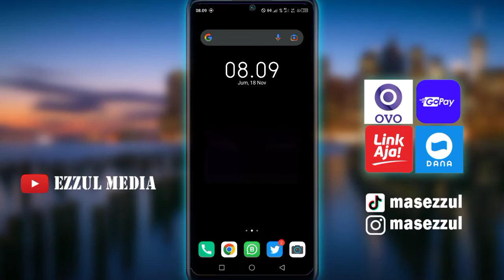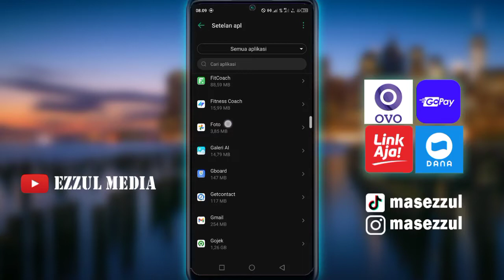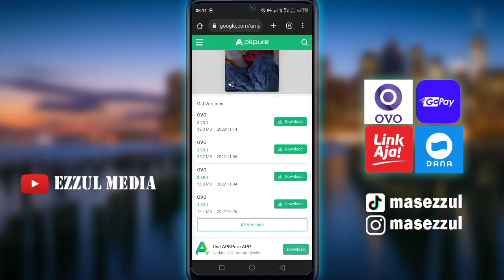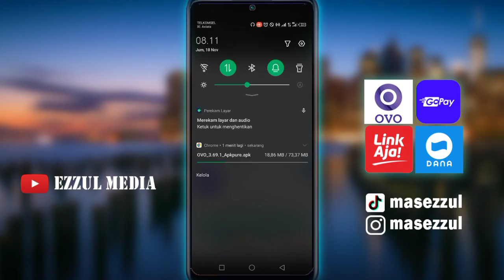Cara Mengatasi OVO Tidak Bisa Dibuka Stuck di Logo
Video ini menjelaskan cara untuk mengatasa tidak bisa membuka aplikasi ovo selalu stuck di logo OVO. Untuk solusinya sudah kita jelaskan dalam video. Dan semoga dengan 2 solusi dari kami ini bisa membantu anda.

salam kreatif
Support Blog Kami

! Biar kalian tidak pernah ketinggalan tutorial terbaru berhubungan dengan tutorial OVO terbaru